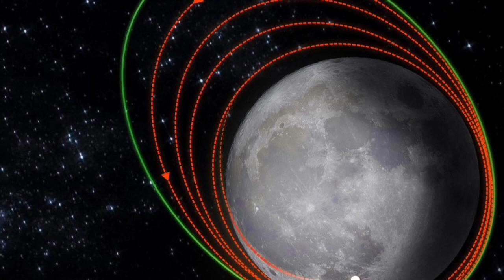എന്ത് സന്തോഷമാണ് Zaid Hamid നിങ്ങൾക്ക് കിട്ടിയത് 🥵🥵talksofkitchees